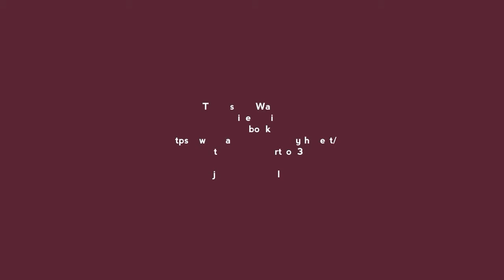Jay's Random Vlog - Two nutters working on a bank holiday Monday in Basingstoke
Jay's Random Vlog Must Be MENTAL  working  on a bank holiday